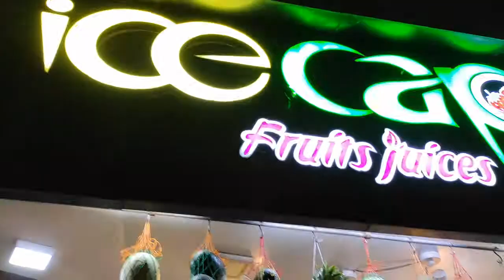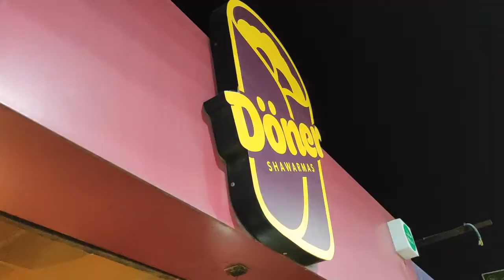SHAWARMA TASTE 60RS V 90RS BY KIDS!! CHENNAI STREET FOOD!!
HELLO FRIENDS NAVI LIKE SHAWARMA VERY MUCH... PLS SUPPORT US.